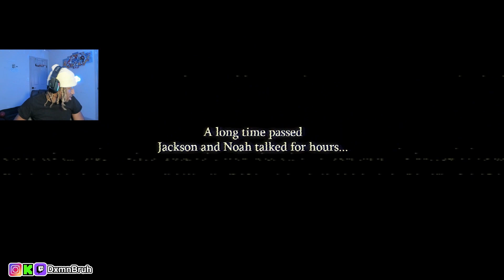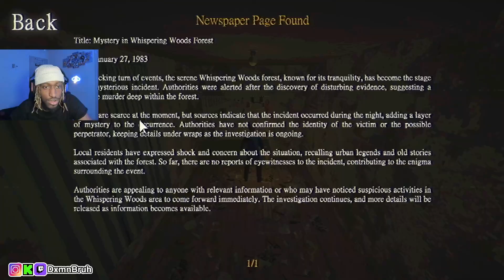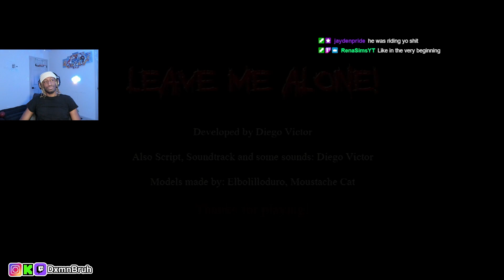This Maniac Is After Me! leave me alone